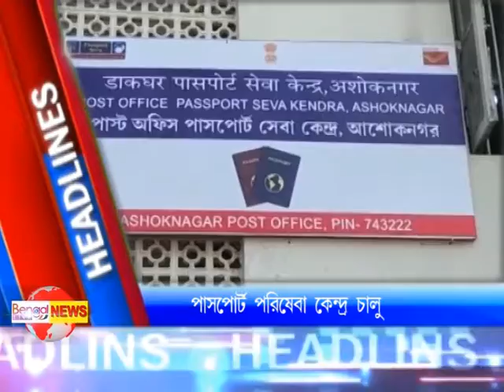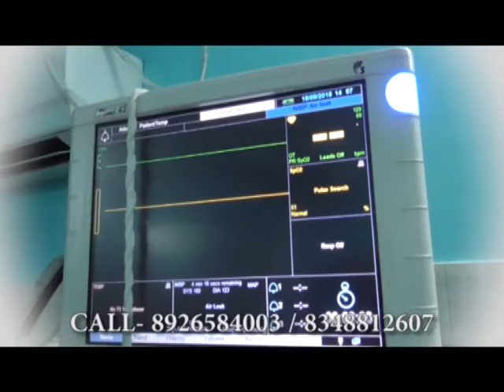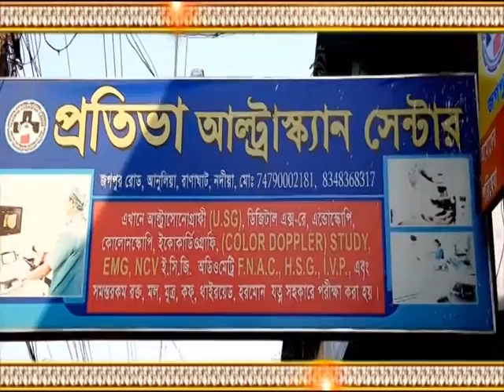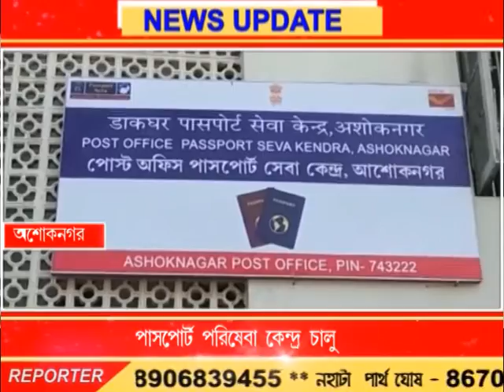Bengal LIVE news1.2.19